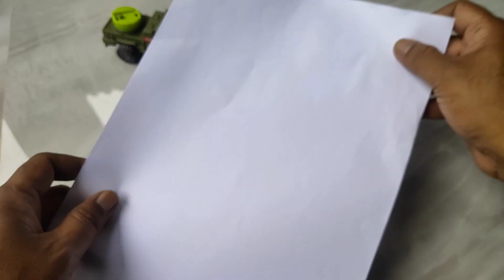Cara Membuat Speed Boat dari Kertas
Berikut Cara membuat mainan speed boat dari kertas

how to make a speed boat out of paper